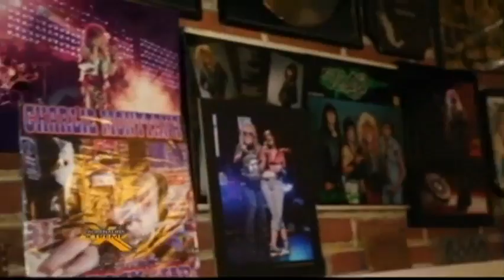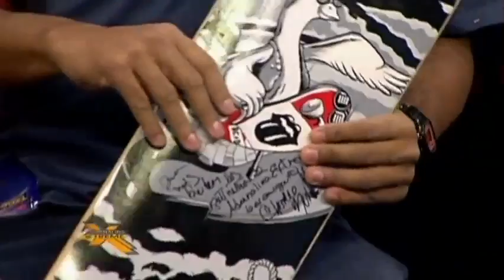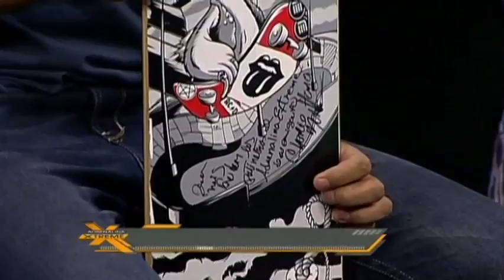ReSkate.com Adrenalina Xtreme Homenaje a Johnny Castilo y Charlie Monttana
Gran programa con la presencia de Charlie Monttana y un homenaje al Ganso!
Gracias a Fernando San Roman (Malacara) por el apoyo en cámara y a Ariadna de Alba por la realización y cámara.